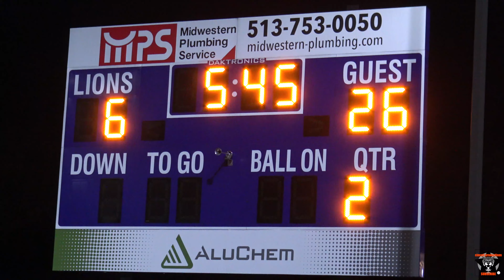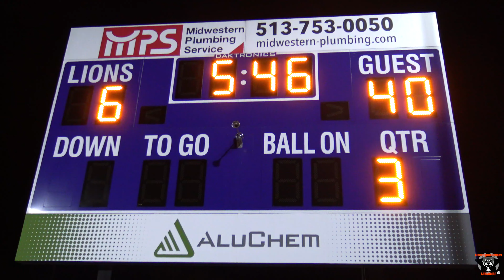CCD AT MVCA 10/21/22 4K Ultra HD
Images and impressions from Cincinnati Country Day at Miami Valley Christian Academy high school football game October 21 2022.
Filmed/uploaded in 2160p/30fps video resolution
Final Score: CCD 47 Clark Montessori 13